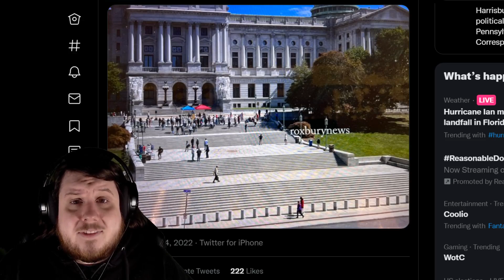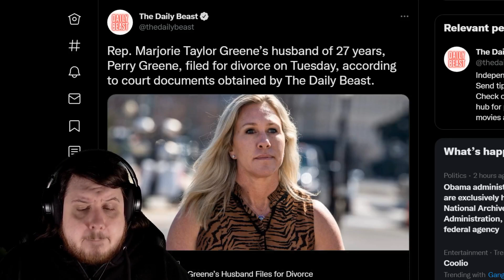Marjorie Taylor Greene’s Husband Filed For Divorce And Doug Mastriano Calls For Fasting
Marjorie Taylor Greene’s husband has filed for divorce and at this time MTG is asking for privacy. Doug Mastriano's campaign has called for 40 days of fasting and I will be waiting to see him eating at an event in the coming days.